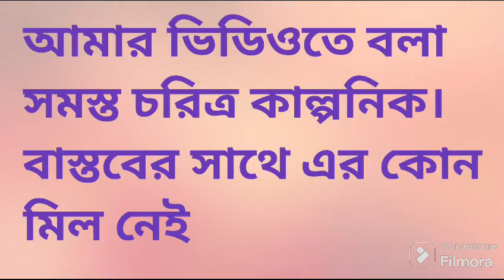ভিউজ কম হলে জ্বরের নাটক করো